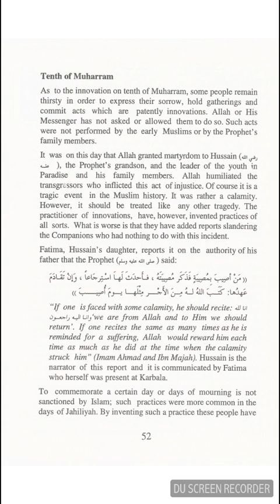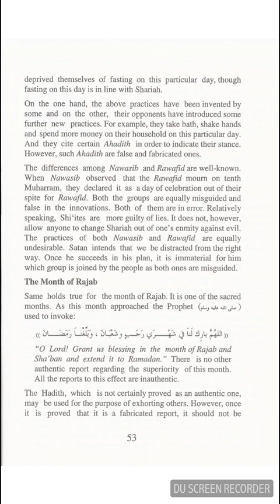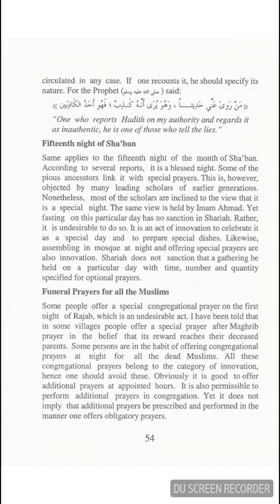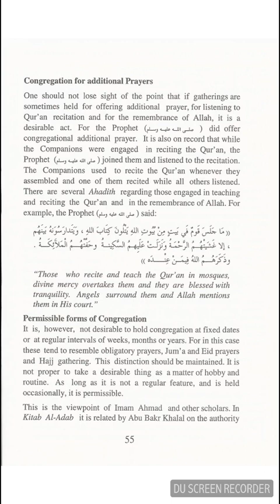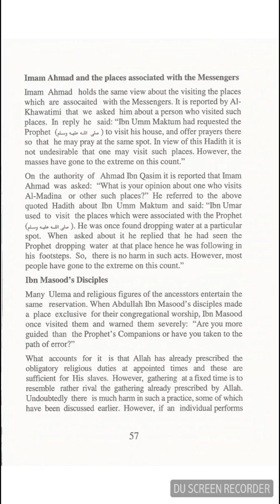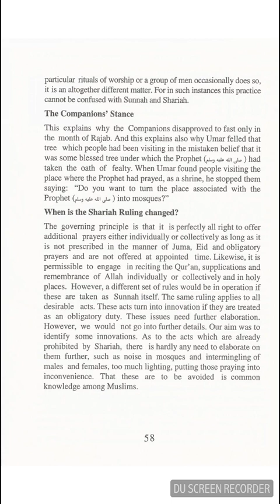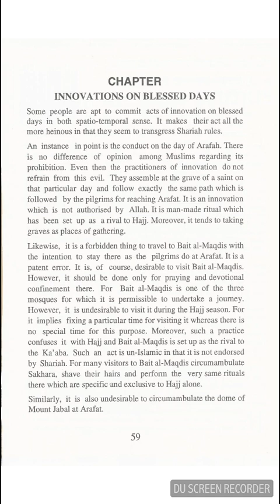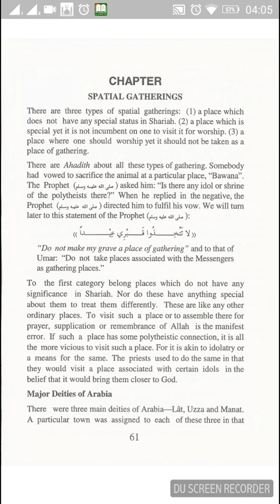The Right Path by Ibn Teymiya audiobook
Page 61 . Quran and sunnah channel

Life
Ibn Taymiyyah was born in Mesopotamia. Educated in Damascus, where he had been taken in 1268 as a refugee from the Mongol invasion, he later steeped himself in the teachings of the Ḥanbalī school. Though he remained faithful throughout his life to that school, of whose doctrines he had an unrivalled mastery, he also acquired an extensive knowledge of contemporary Islamic sources and disciplines: the Qurʾān (Islamic scripture), the Hadith (sayings attributed to the Prophet Muhammad), jurisprudence (fiqh), dogmatic theology (kalām), philosophy, and Sufi (Islamic mystical) theology.

His life was marked by persecutions. As early as 1293 Ibn Taymiyyah came into conflict with local authorities for protesting a sentence, pronounced under religious law, against a Christian accused of having insulted the Prophet. In 1298 he was accused of anthropomorphism (ascribing human characteristics to God) and for having criticized, contemptuously, the legitimacy of dogmatic theology.